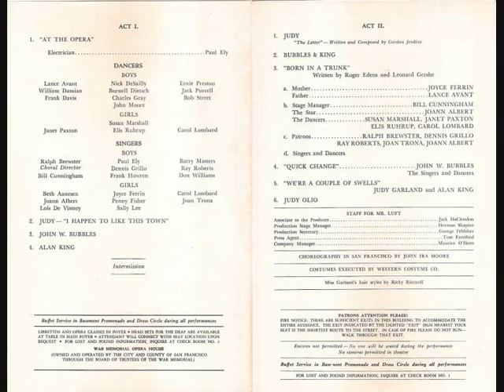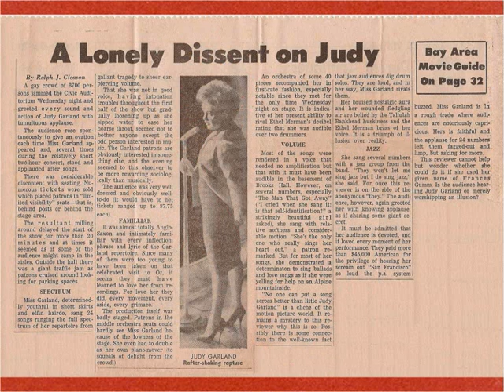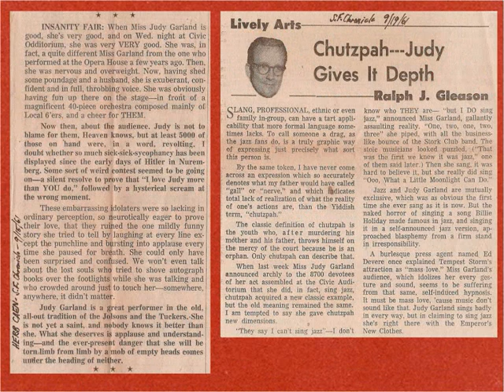Have yourself a Merry Little Christmas - Judy Garland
Judy Garland - Have yourself a Merry Little Christmas - From "The best of Judy Garland" - 2 record set - MCA 2-4003 - USA 1973